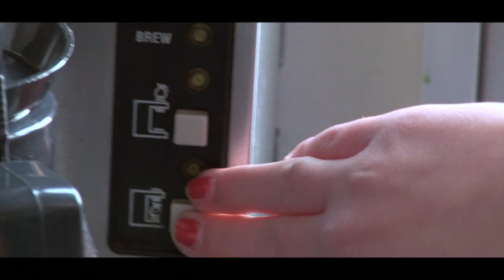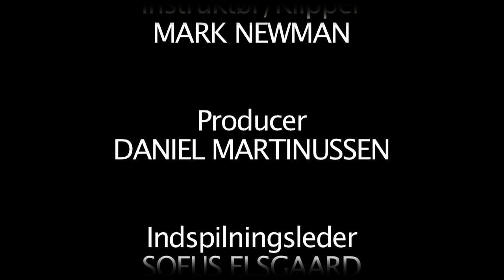Jagten på Sommerfuglen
Jagten på Sommerfuglen (Hunting the Butterfly)

Kortfilmens manuskript blev udarbejdet i december måned. Der blev derefter brugt et godt stykke tid på at finde skuespillere, lokations og eventuelt udstyr vi ikke havde.
Indspilningen begyndte i slutningen af februar måned og i begyndelsen af maj var alle optagelser på plads.
Den 24 august holdt vi en præmiere på filmen for alle der havde været med til at skabe denne kortfilm. Håber i vil nyde den.
Brainwash Films

Cast:
Halfdan - Magnus Lindvig
Thomas - Jonas Lindegaard
Louise - Katrine Huusfeldt

Crew:
Instruktør/Klipper - Mark Newman
Producer - Daniel Martinussen
Indspilningsleder - Sofus Elsgaard
Fotograf - Laust Juncher og Anton Juncher
Fotografassistent/Klapper - Albert Lognonné
Tonemester - Jonas Bakke
Manuskript forfatter - Mark Newman og Daniel Martinussen
Locationmanager/Scripter - Victoria Svensson